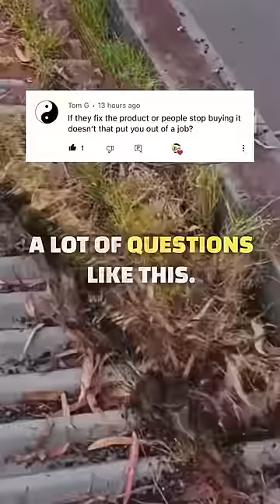Did I Just Put Myself Out Of Business?